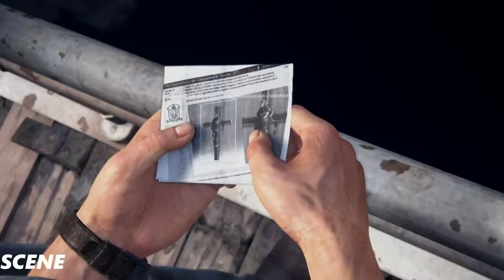Uncharted 4 A Thief's End Walkthrough Part 6- Auction-(1080p 60FPS) PS4